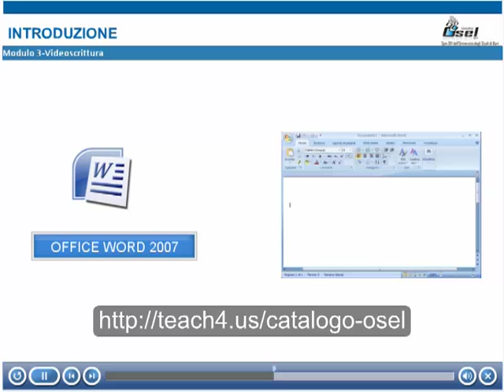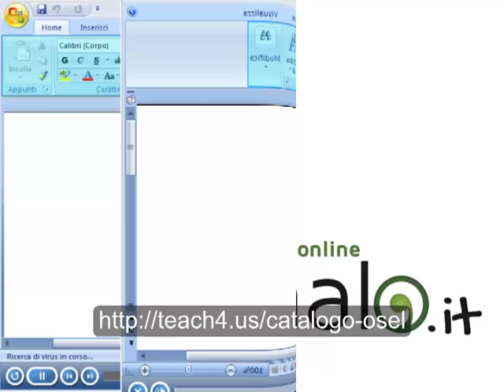Corso online Microsoft Office Specialist - Anteprima del Modulo 3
Un programma di certificazione internazionale completo, indirizzato a tutti coloro che utilizzano il computer e concepito in modo da testare e certificare la capacità di utilizzo delle applicazioni Office di Microsoft (Word, Excel, PowerPoint e Access).
La certificazione Microsoft Office Specialist 2007 è approvata ufficialmente da Microsoft ed è riconosciuta ai fini lavorativi, scolastici e universitari.
I professionisti che hanno ottenuto questa certificazione dichiarano di avere acquisito maggiore competenza e produttività, oltre a una maggiore affidabilità nei confronti di datori di lavoro, colleghi e clienti.
Molte aziende considerano la certificazione Microsoft Office Specialist una componente dei propri piani di formazione.

Cosa aspetti? Diventa anche tu specialista di Microsoft Office!